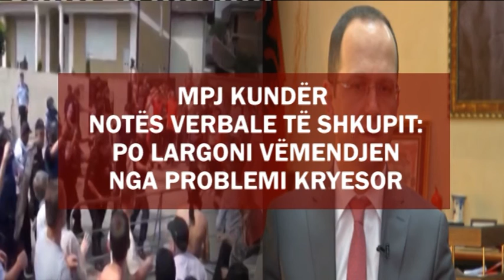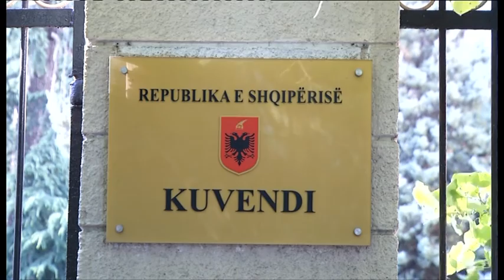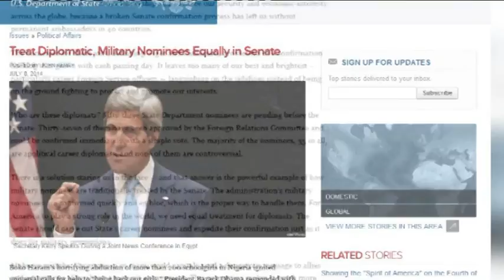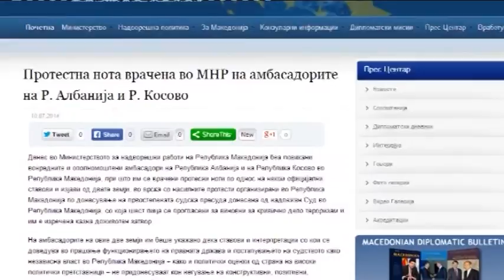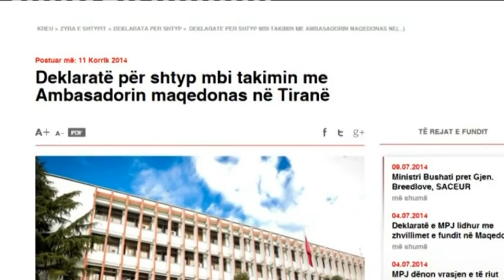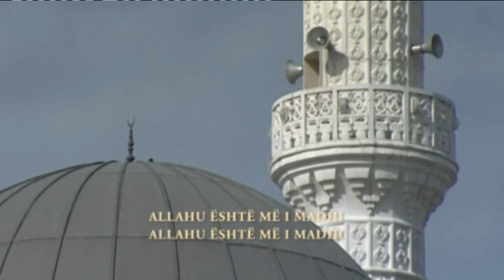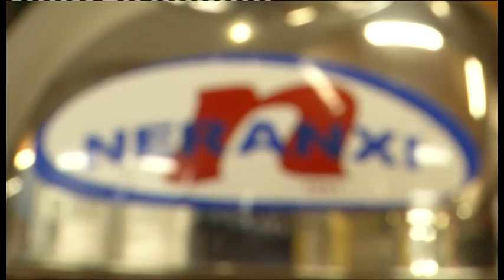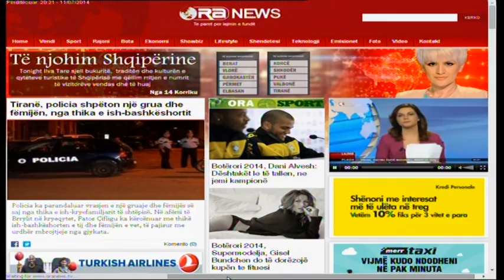Edicioni i lajmeve i orës 20:00, 11 Korrik 2014